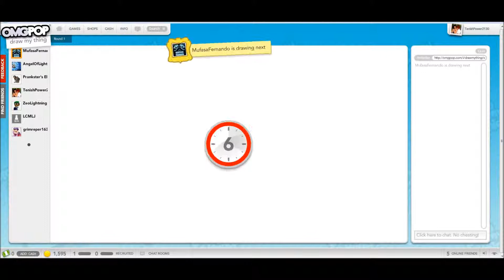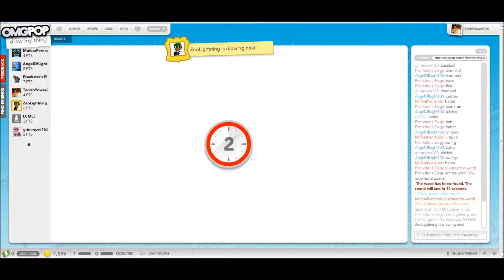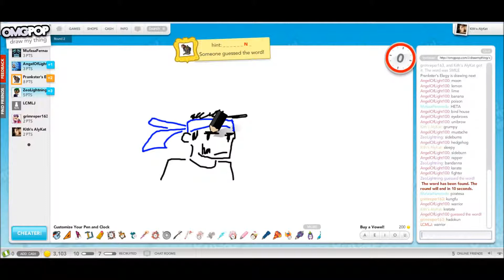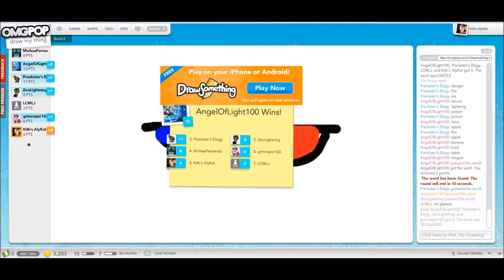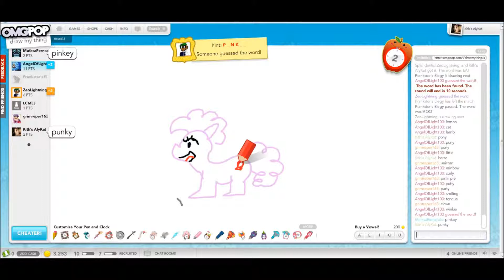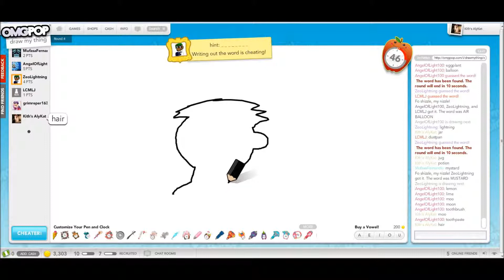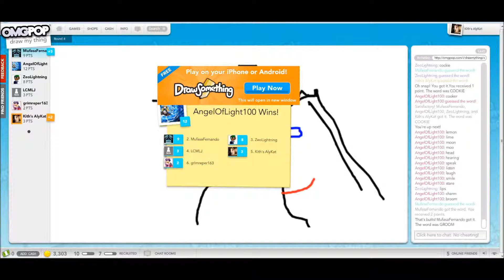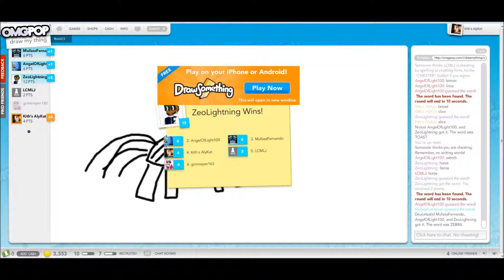Let's Play Draw My Thing #7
Its OMGPOP time... Draw My Thing... I think we had the most laughter ever yet in this show XD!